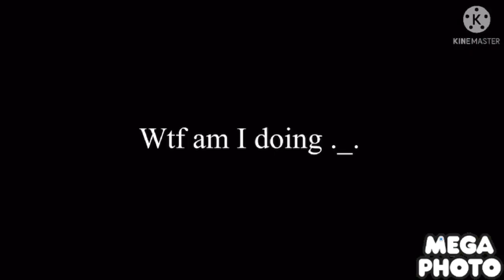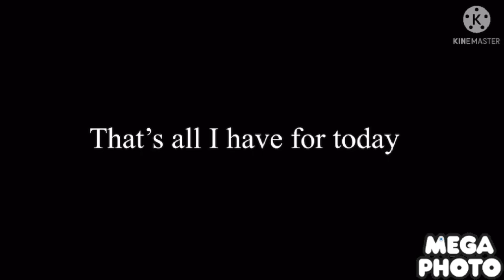I edited another special agent oso episode